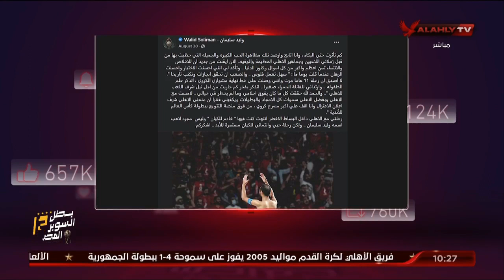الإخلاص والانتماء لا يقدر بكنوز الدنيا.. وليد_سليمان ❤️🦅